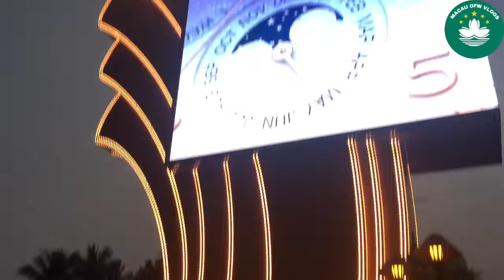FOUNTAIN SHOW AT WYNN MACAU|MACAU OFW VLOGS